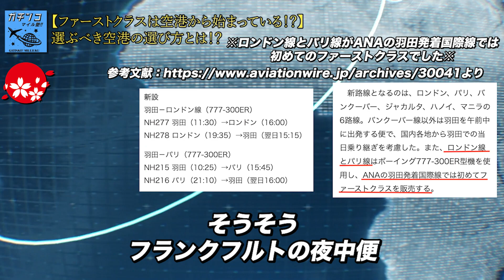【衝撃！】乗る前から損している！？ファーストクラスに乗るなら●●に行け！！